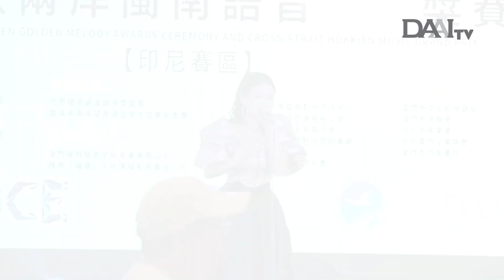Memperkenalkan Bahasa Hokkien Lewat Musik | DAAI Mandarin 大愛與您分享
Final Kompetisi Menyanyi “World Hokkien Golden Melody Awards” diadakan di Jakarta Utara. Pemenang juara pertama dan kedua akan
mewakili Indoneasia untuk mengikuti tahap final di Xiamen, Tiongkok. Diharapkan melalu kompetisi ini dapat mengembangkan seni budaya Hokkien di Indonesia.

2023年世界閩南語金曲大獎，雅加達賽區總決賽，在雅加達北區舉辦。從中的一名冠軍和亞軍，將代表印尼，赴中國廈門參加總決賽。透過這場比賽，希望在印尼的閩南文化藝術，能進一步提升。